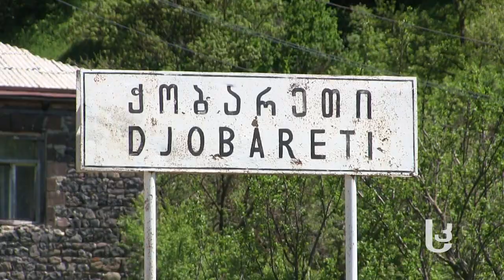როგორ ამზადებდნენ მესხურ ოდაში ჩეჩილ ყველს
წლების წინ სამცხე–ჯავახეთში ჩეჩილ ყველს მესხურ ოდაში, ბუხარში ცეცხლზე შემომდგარ თუჯის ქვაბში ამზადებდნენ. მივიწყებული ტრადიცია სოფელ ჭობარეთში „სამხრეთის კარიბჭესთვის“ გააცოცხლეს.